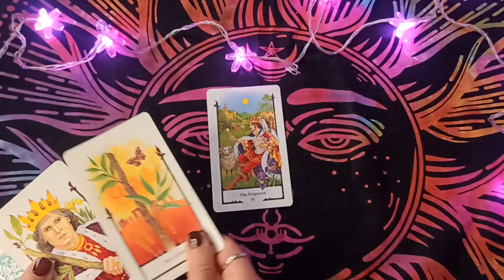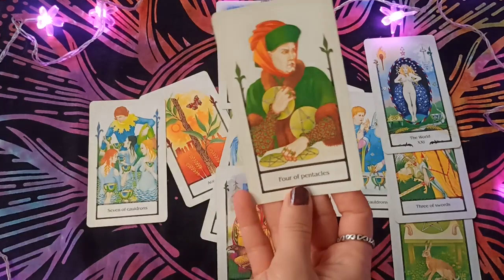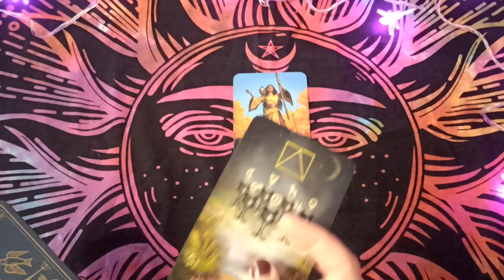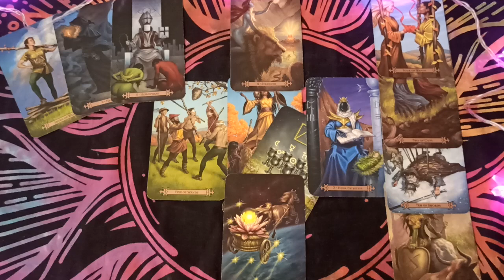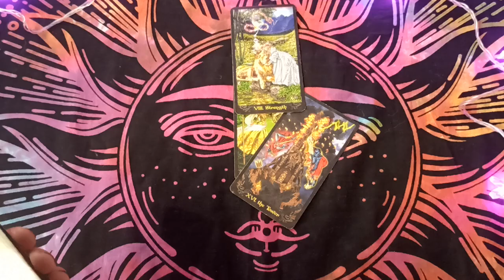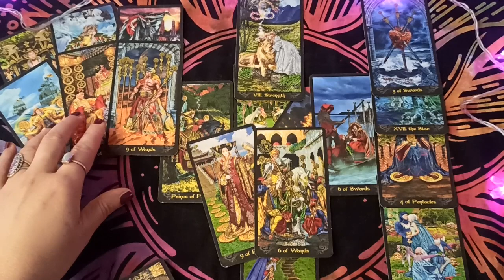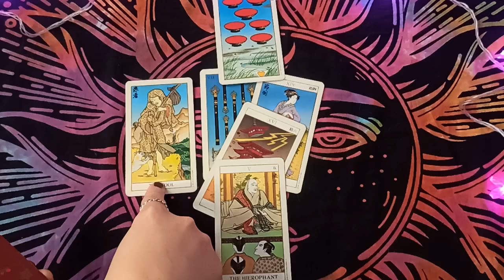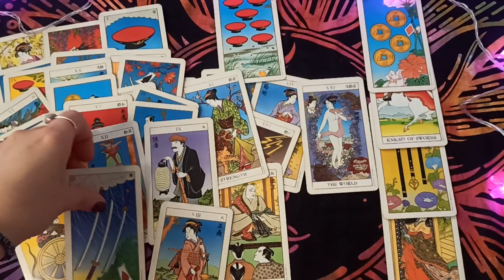"March 2023 - family, love, money, health and advice" ✨ 💜 ✨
Time stamps:

0) 00:00
1) 20:42
2) 41:30
3) 1:00:35

Decks used:

1) "TAROT OF THE OLD PATH"
2) "MODERN SPELLCASTER'S TAROT"
3) "TAROT ILLUMINATI"
4) "UKIYOE TAROT"

About private readings: I do not offer private readings at the moment.